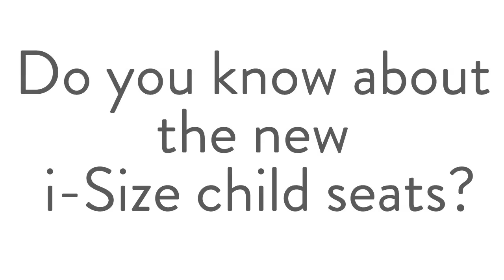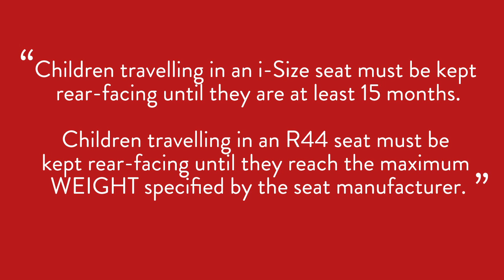NEED TO KNOW: new child car seats legislation | Ad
Did you know there are changes to legislation around child car seats? It's all a bit complicated so we've partnered with AXA to make it really easy to understand. Find out what you need to know about the changes and the new i-Size child car seats right here. Plus... if you're off on a long family car journey soon, you'll love our vloggers three top tips to make your journey with kids as easy as it can be. It's the little things that mean a lot isn't it?

Why not share your car journey tips with us? We'd love to see them, tag us on Twitter using the hashtag AXAChildSeat.